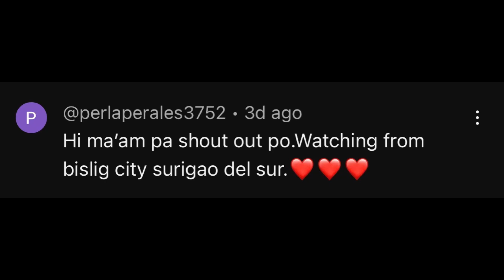BLACKPINK CONCERT | CHERRYL TING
✨CaySkin Shopee Store 👉 shopee.ph/cayskinbeauty